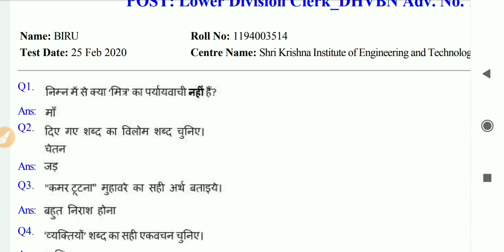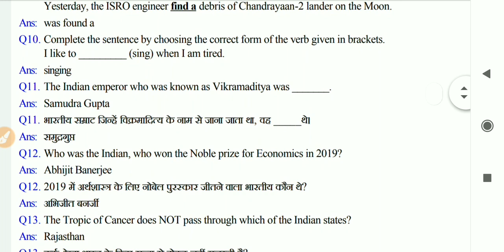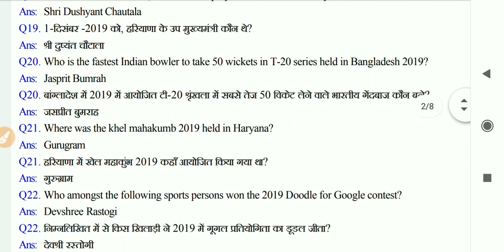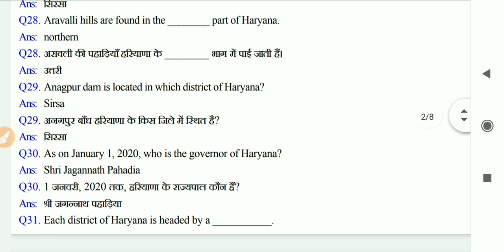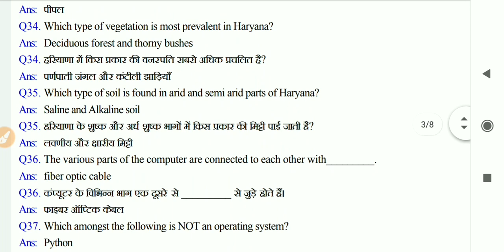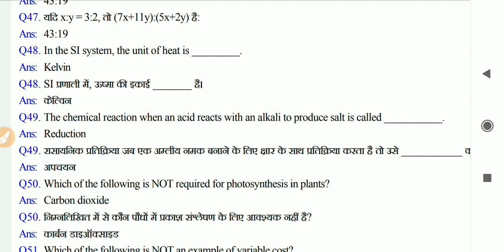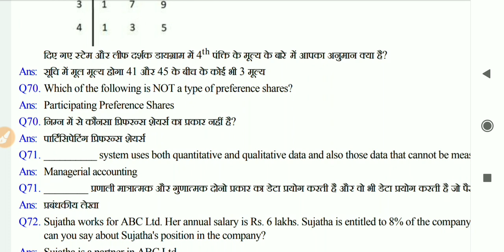HSSC DHVBN LDC Exam 25 February 2020 Question Paper Solution| HSSC LDC Adv No 11/2019 Question paper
HSSC LDC Exam 25 February 2020 Question Paper Solution| HSSC LDC EXAM FULL SOLUTION
HSSC LDC PAPER FULL SOLUTION EVENING SESSION
HSSC LDC EXAM FULL SOLUTION EVENING SESSION
HSSC TODAY LDC EXAM FULL SOLUTION

HSSC LDC EXAM FULL SOLUTION EVENING SESSION 25/02/2020||HSSC LDC QUESTION PAPER||HSSC LDC PAPER

HSSC LDC DHVBN Adv No 11/2019 Cat No 4

HSSC TODAY EXAM FULL SOLUTION
HSSC TODAY EXAM FULL QUESTION PAPER
HSSC UPPER DIVISIONAL CLERK EXAM FULL SOLUTION
HSSC ALL EXAM FULL SOLUTION
HSSC UDC clerk exam answer key Solved paper || hssc exam
Hssc various posts asked questions all shifts 2020। Hryana ssc ldc asked questions 2020। UDC ask Q।

hssc udc question paper 2020 second shift
HSSC UDC EXAM All Shift FULL SOLUTION
HSSC TODAY UDC EXAM FULL SOLUTION
HSSC TODAY UDC MORNING SHIFT EXAM FULL SOLUTION
HSSC TODAY LDC PAPER MORNING SHIFT
Hssc udc asked questions all shifts 2020। Hryana ssc udc asked questions 2020
hssc ldc question paper 2020 evening shift

24 February hssc various posts questions papers
Hryana ssc ldc questions paper 2020
Hssc various posts exam papers analysis
Hssc various posts exam answer key
एचएसएससी एलडीसी आंसर की 2020
Hryana ssc ldc questions papers solutions
Hryana ssc UDC questions paper
24 Feb first shift questions hryana ssc UDC 2020
Full solutions hssc various posts exam 2020
Hryana ssc UDC questions paper solutions by peak education
24 Feb asked questions in hssc udc 2020.
24 first shift asked questions hssc udc posts
24 second shift asked questions in hssc udc posts।
Hssc Udc exam full analyst 2020
HSSC UDC UDC EXAM 2020 REVIEW
lineman paper
alm question paper
hssc udc paper
hssc lineman question paper

Haryana Ldc Udc Question Papers With Answers | HARYANA EXAM PAPER 2020
HSSC LDC, UDC Previous Papers With Answers | HARYANA Ldc Udc PAPER 2020
Hssc Exam Special Junior Engineer, Junior Accountant, LDC , UDC
Haryana Lineman previous paper|| HSSC ALM Old paper full explain ||

हरियाणा लाइनमैन पेपर 2020
HSSC LDC Answer Key

HSSC Junior Software Developer Cat No 23 Answer Key 2020
HSSC Divisional Accountant Cat No 09 Answer Key 2020 Pdf
HSSC Lover Divisional Clerk Cat No 04/ 13/ 16/ 26/ Answer Key 2020
HSSC Upper Divisional Clerk Cat No 14 and 27 Answer Key 2020
HSSC Junior System Engineer Cat No 01 Answer Key 2020
HSSC Junior Accountant Cat No 18 Answer Key 2020
HSSC Section Officer Account Cat No 08 Answer Key 2020